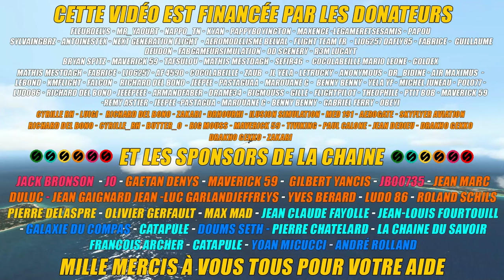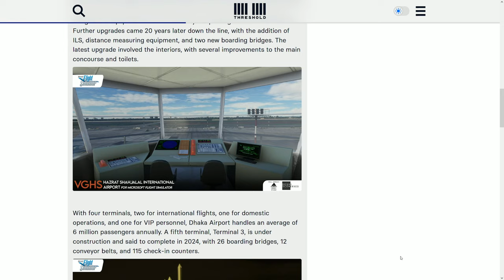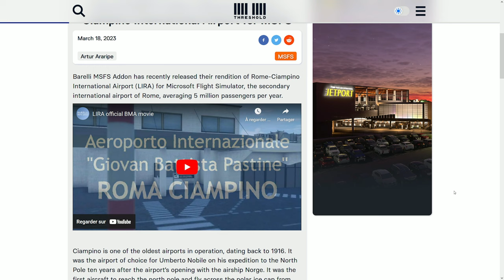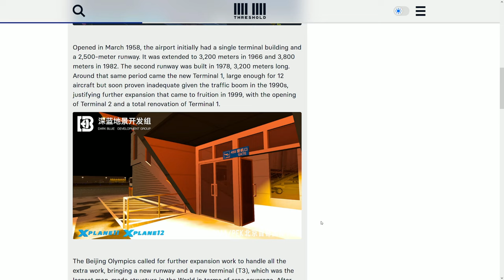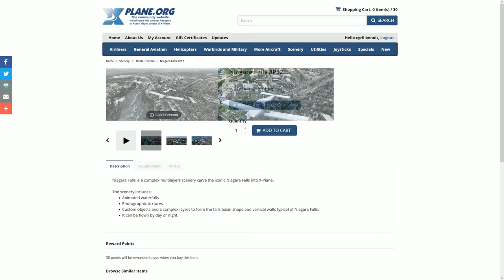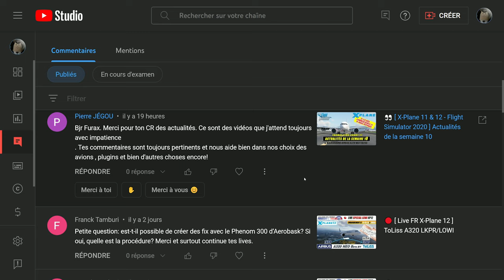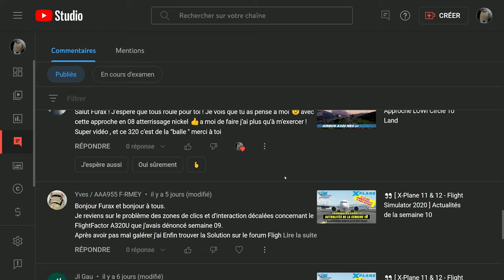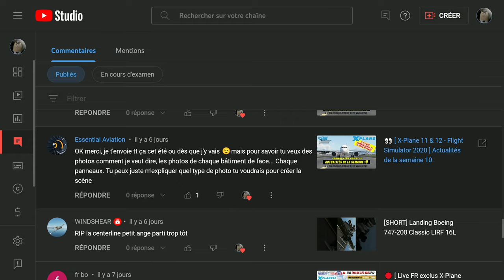👀 [ X-Plane 11 & 12 - Flight Simulator 2020 ] Actualités de la semaine 11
Améliorez votre expérience de simulation avec le plugin "Walkaround" pour X-Plane 11 et 12 !

Mes scènes pour XP12 & 11

Si vous souhaitez aider la chaine vous avez plusieurs solutions
Achetez sur le site de Amazon via mon lien partenaire

🔎 Chapitrage:
0:00 Remerciements
0:12 Bienvenue & walkaround C-560 XL By AirSim3D
4:14 Actualités MSFS2020.
14:22 Actualités X-Plane 12.
24:47 Je lis vos commentaires et je vous réponds.
37:13 Mille mercis à tous d'avoir suivi.
🔗 Liens de la Vidéo:
🖥️ Ma configuration 2022:
Processeur: Intel I5 12600K
Mémoire: 32 Go DDR4 3600Mhz
Carte graphique: Gainward RTX 3080TI Phoenix 12Go,
Carte mère: Asus Prime Z690 P D4
Crucial CT1000P5PSSD8 SSD Interne P5 Plus 1To (PCIe 4.0, 3D NAND, NVMe, M.2) jusqu'à 6600Mo/s pour X-plane 11 et Windows 10
2 écrans Asus 27 3d.
🖥️ Ma configuration de stream:
Processeur: I7 8700K à 12x 4.4Ghz
Mémoire: 16 Go DDR4 3600Mhz
Carte graphique: MSI 1080 Ti Founder Edition,
Carte mère: Asus ROG STRIX Z370-H GAMING ,
Carte de streaming Elgato HD60 Pro